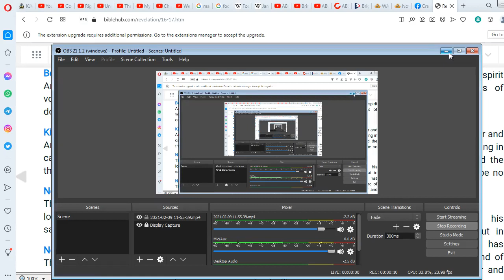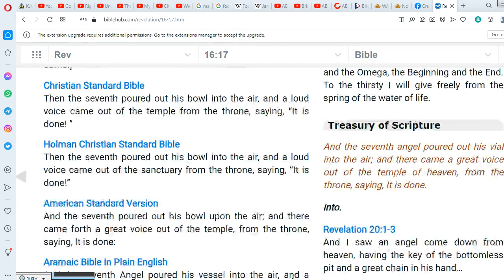REVELATION 16:17 - NEW BIBLES DON'T KNOW WHERE GOD'S THRONE IS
Revelation 16:17 And the seventh angel poured out his vial into the air; and there came a great voice out of the temple of heaven, from the throne, saying, It is done.